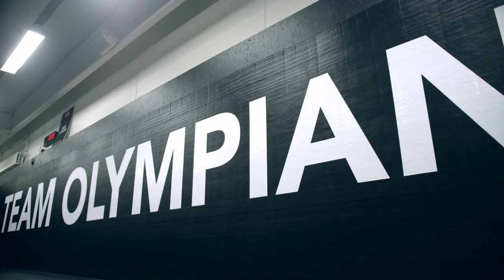MARK O MADSEN x WA11 photo shoot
Efter at have opnået alt, hvad han ville indenfor brydningen, har OL-sølvvinderen Mark O. Madsen valgt at kaste sig over den frygtindgydende sportsgren MMA.

”Når man har prøvet at gå ind i et MMA-bur, hvor de lukker lågen, med en modstander, der har den opgave, at han skal slå, sparke eller klemme dig ud. Altså bevidstløs. Når først man har stået i den situation, så er der meget lidt, der er angstprovokerende,” griner Mark O. Madsen.

Kom med behind the scenes på vores photo shoot til Winners And Living Legends, og se hvordan vi får den græske mytologi til at hænge sammen med en MMA fighter.